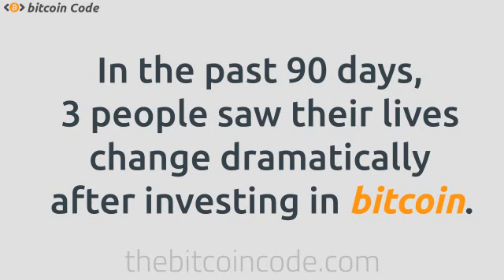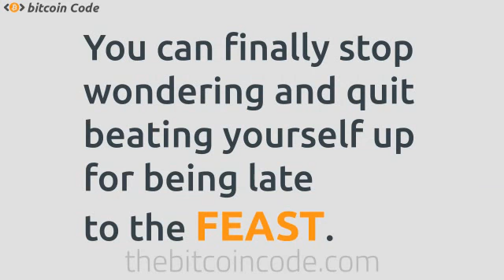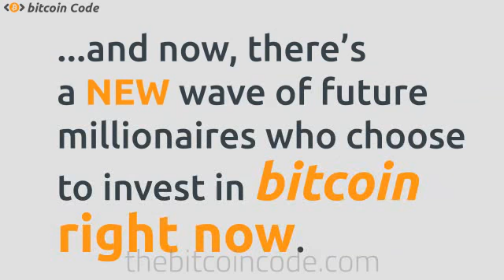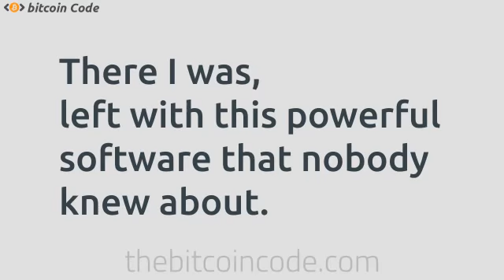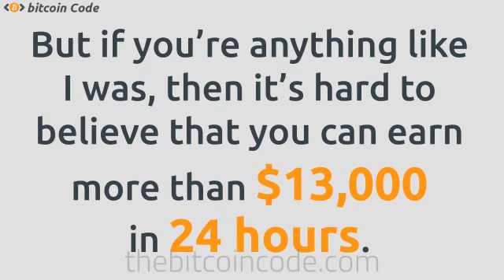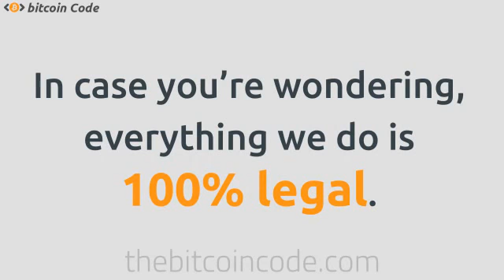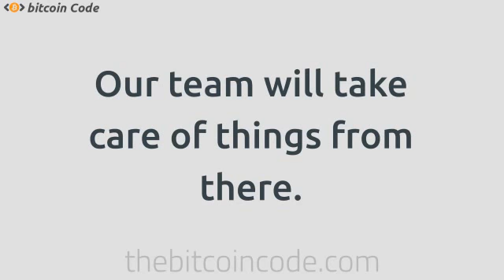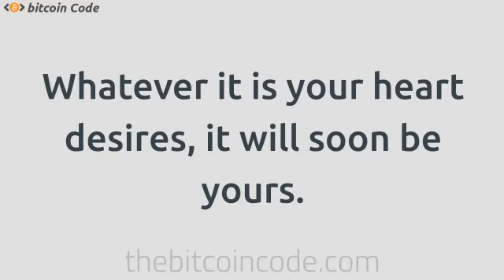"Make Money Online Fast" - Make $13000 In 24 Hours With This Secret System Today!